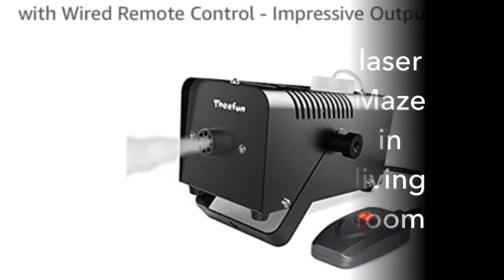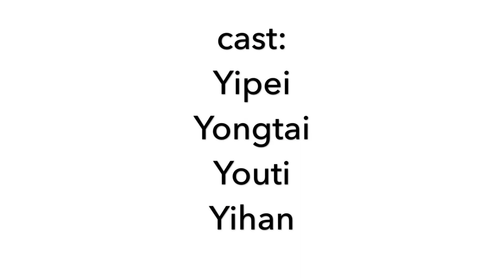Laser Maze DIY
DIY a laser maze in your living room with laser pointer, mirrors and fog machine. My boys love it and hope you enjoy too!